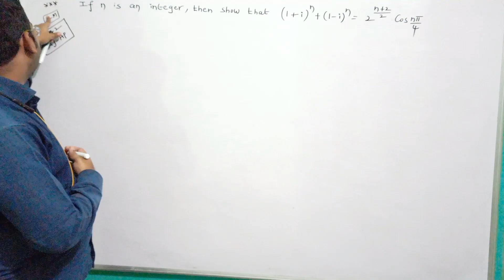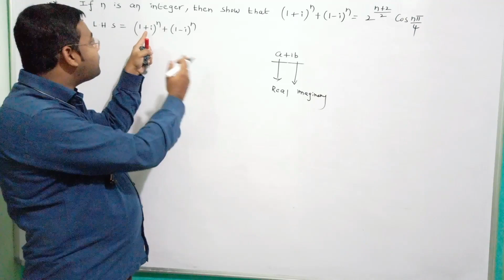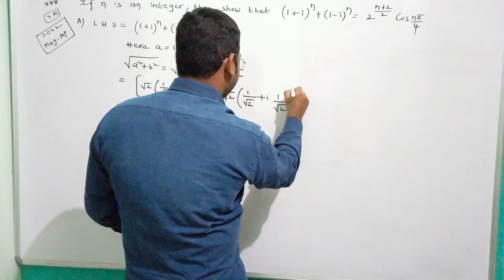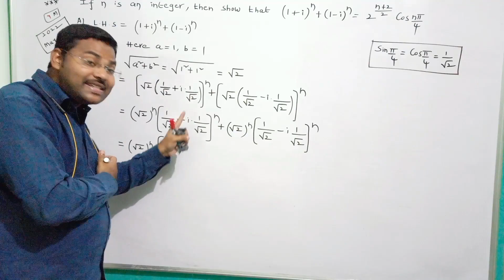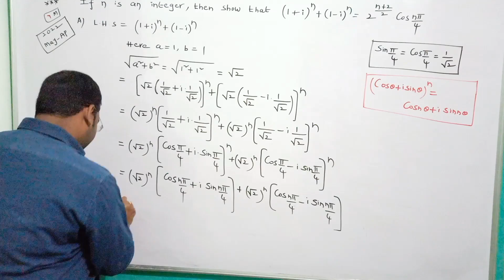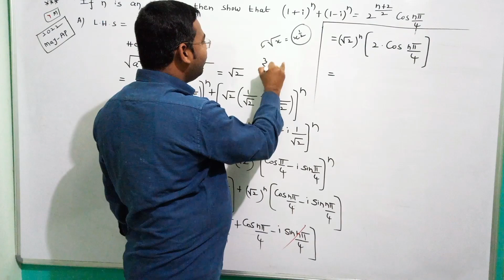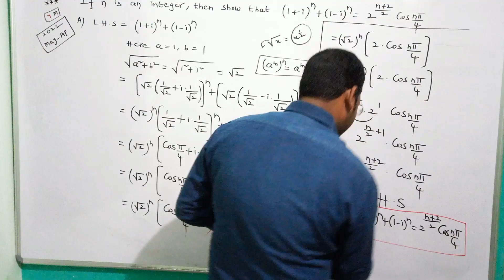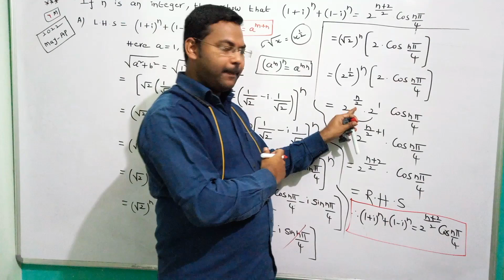Problem on Demoivres theorem in telugu@maths naresh eclass